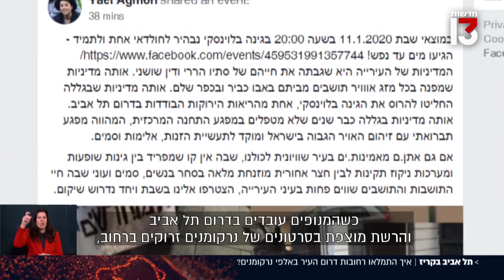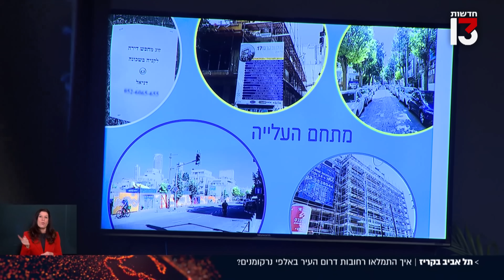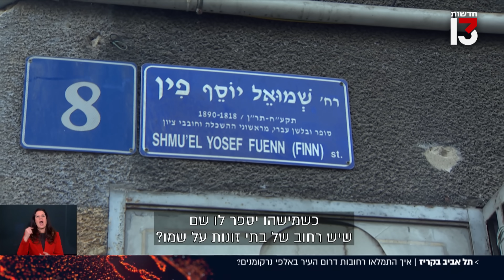מארכיון חדשות 13 - ת"א בקריז: כך הפכו הנרקומנים את דרום העיר לתחנת סמים גדולה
כבר 20 שנים שרחוב וחצי מפרידים בין תל אביביות עשירה ושבעה לבין מאבק הישרדות מתמשך. הפחד של תושבי השכונות גרם להם להפסיק לשתוק ולתעד את המציאות ברשתות החברתיות: "זה סיוט יום-יומי"

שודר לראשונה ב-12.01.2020